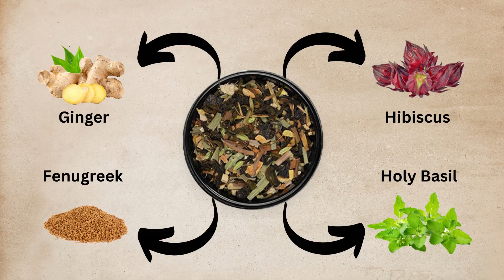Teacurry PCOS PCOD Slimming Tea for Women with Diet Charts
Teacurry PCOS PCOD Slimming Tea is a combo pack of Period Tea (PCOS/ PCOD) pack and Slimming Tea pack. PCOS PCOD Tea is a Period tea to support irregular menstrual cycles and assist women suffering from Polycystic Ovary Syndrome (PCOS) and Polycystic Ovary Disease (PCOD). Teacurry Slimming Tea or weight loss tea is a perfect blend of herbs and Green Tea for weight loss purposes and for cleansing the body of toxins. Both the teas are a delicious herbal concoction of traditional herbs and is a way for overall wellness for women who are suffering from irregular periods and also want to lose weight. Teacurry PCOS PCOD tea - being a Caffeine-free natural tea for daily PCOS care it provides 5 very specific benefits - hormonal balance, regularised periods, removal of unwanted hair, reduced testosterone levels and loss of excess PCOS weight. The research is that Teacurry Slimming Tea stimulates digestion, aids metabolism, and rids the body of fat to help with weight reduction. Teacurry PCOS tea also improves acne and promotes wellness. Being all-natural tea, Slimming tea provides 4 very specific benefits - enhanced metabolic rate, liver detoxification and prevention of ageing signs.

(a) Teacurry POCOS tea consists of a powerful blend of Himalayan Nettle (very rare) from Uttarakhand, Mighty Ginger from Orissa,  Cassia cinnamon from Meghalaya, Krishna Tulsi from Sasangir, Foenum Graecum Fenugreek (handpicked) from Rajasthan, Turmeric Curcumin Longa (premium variety) sourced from farmers in Andhra Pradesh, Fennel from Gujrat and Mentha Spicata Spearmint (rare form and only found in East India) from West Bengal. This PCOS Herbal Tea has 18 essential Vitamins and Minerals that nourish the hormones. Teacurry PCOS tea contains no preservatives, no artificial flavours and is 100% Vegetarian.

(b) Teacurry weight loss tea consists of a powerful Ayurvedic tea blend of Green tea leaves from Assam, Hibiscus Sabdariffa variety from farmlands in Mysore, mighty ginger from Orissa, Meghalayan cinnamon, Krishna Tulsi from Sasangir, Foenum Graecum Fenugreek from Rajasthan, Gujrat Fennel and Mentha Spicata Spearmint from West Bengal. Handpicked from tea fields in Assam, Green tea leaves assist with fat reduction and improve metabolism. Spearmint, Ginger, and fennel - selected and dried in-house further add to the unique slimming properties of Teacurry Weight Loss tea. Spearmint and fennel further assist in preventing ageing signs and in liver detoxification.

Having a pleasant smooth taste, Teacurry PCOS PCOD herbal tea helps with reducing hirsutism, boosting metabolism and purifies the body of toxins and waste. Being hundred per cent natural we don't have flavours for PCOS tea, as flavours would mean artificial ingredients. Teacurry's effective slimming tea helps with releasing excess water weight and purifies the body of toxins and waste. Teacurry slimming tea for weight loss also reduces cravings for sugar and removes extra fat. Moreover, the natural mildly sweet taste of the tea is amazingly soothing to the senses. The sun-soaked golden colour of our PCOS Tea Kahwa is full of sweetness and warmth offering ecstasy with each sip.

Why Teacurry?